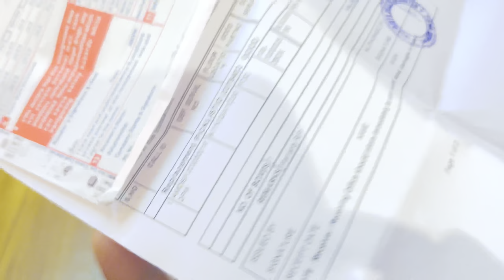Finally Processor Replacement and Ram Upgrade 🤪 / Full Vlog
Special Thanks — Jaykumar Sir Ji ❤️❤️

Finally Pc Upgrade In Nehru Place.
8Gb Ram Upgrade.
Nehru Place Full Vlog.
Montu The Vlog New Pc Setup.
Montu The Vlog Pc Updates.
Ryzen 5 5600g Replacement To Bangalore
Bangalore Se Finally Proseccer Aa Gya.